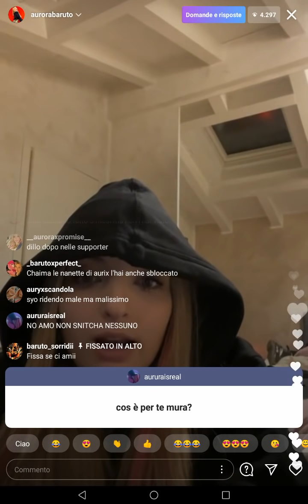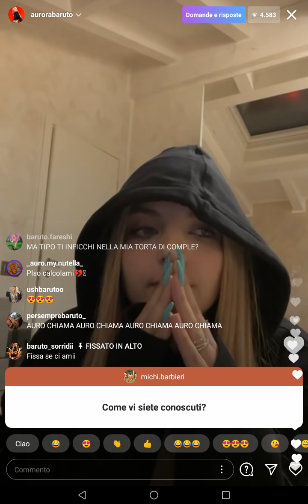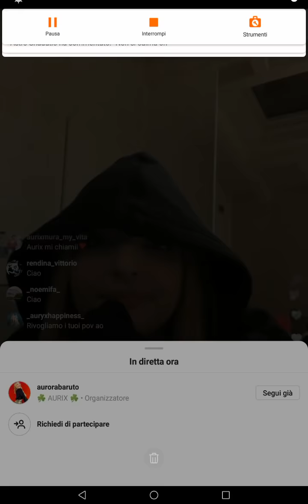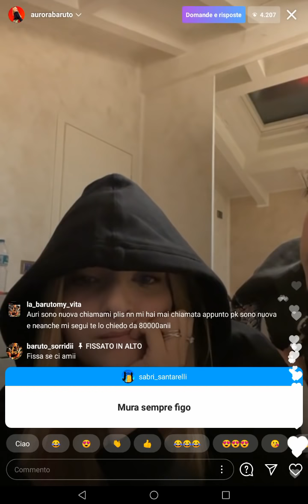Live di Aurora, chissà cosa ci nasconde 😆✨😊🤔💜